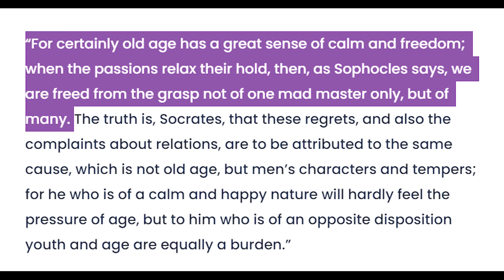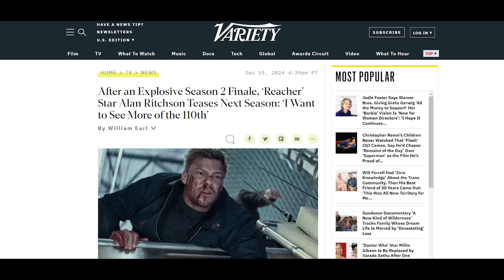What is Dad TV? The Genre That is Crushing Ratings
There is a whole genre of TV I didn't know existed, yet it's perfect for me! Dad TV is unashamedly giving its audience precisely what it wants and the ratings speak for themselves